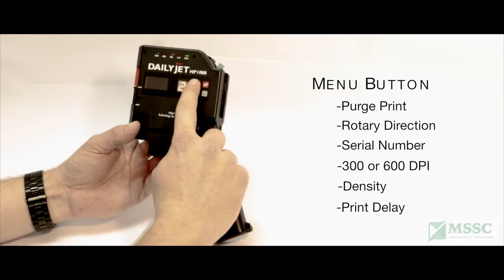MSSC Daily Jet HP1000 Overview